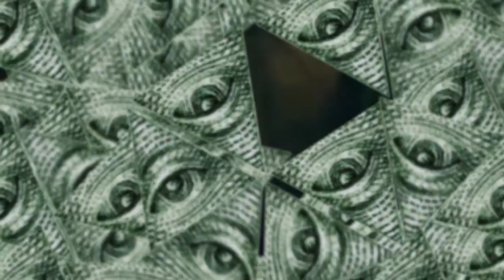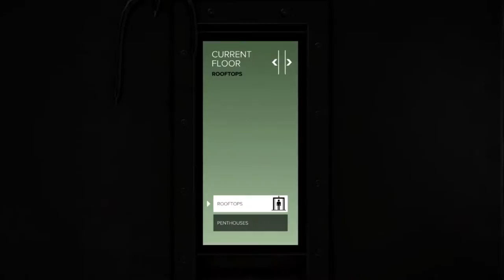THE MOST AUGMENTED MAN EVER TO BE ON YOUTUBE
TheQuiescentGamer tries out the Dr Robotnik Simulator 2k16...

Intro: Control (feat. LU$T) - Rfen & Heuse

Outro: Goodnews Bay (Feat. Gabrielle Current & Finneas) - Eli Way